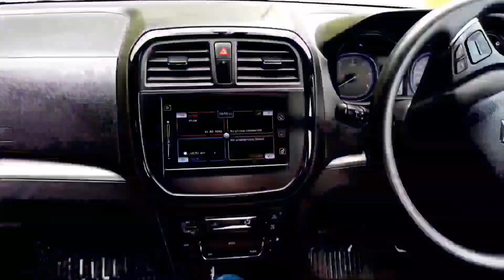Vitara Brezza stunts | Maruti vitara brezza | Car stunts | Drifting cars |Car donuts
Maruti vitara brezza stunts. Brought you guys some more entertainment with my car. Front wheel drive stunts.Have fun.
Drifting in car
Burnout in car
Donuts in car
Car drifting
Drifting cars